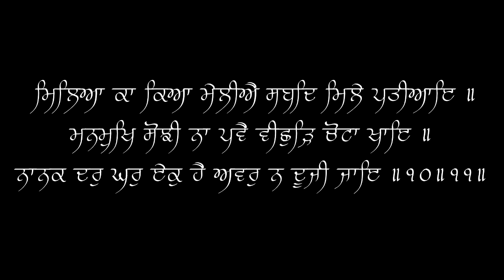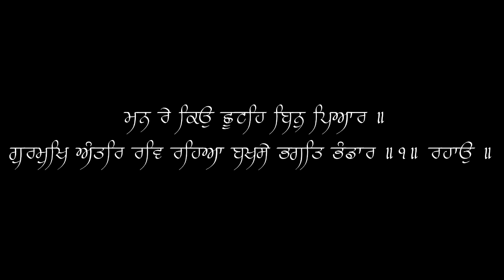Man Re Kiyo Chuthe Bin Pyaar - Bhai Amardeep Singh (London) - 09/21/23 - Live Southall